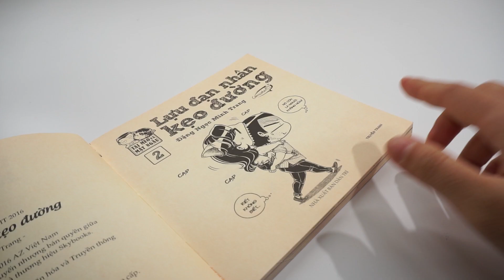AWESOME RUBBER BAND HACKS || IDEA USE RUBBER BAND EVERYDAY || RUBBER BANDS TRICKS YOU MUST KNOW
Welcome back my friend,
Surely everyone's home has a lot of elastic bands, so today I'm going to show you some little tricks with these rubber bands.